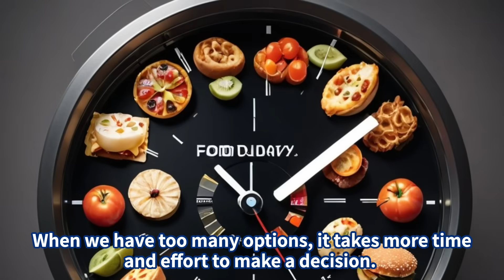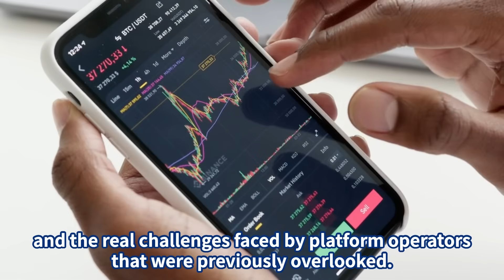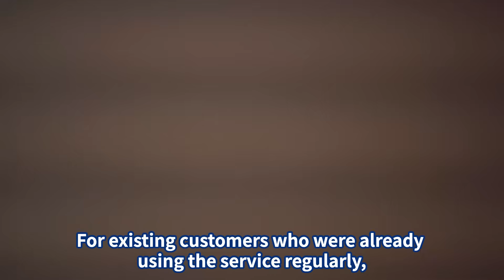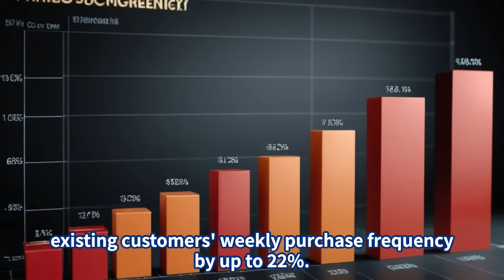Too Many Choices? The Hidden Psychology Behind Food Delivery Apps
Ever opened a food delivery app, scrolled through endless restaurants, and ended up ordering from the same place—or giving up entirely?

You're not alone. This is a classic case of choice overload—a psychological phenomenon where too many options actually hurt decision-making and lower satisfaction.

In this video, we explore groundbreaking new research that reveals:
🍕 Why more choices attract new users but push away loyal ones
🍔 How food delivery platforms may be losing customers without realizing it
📱 What "personalized assortments" can do to reverse this trend

Based on years of real-world data from a major U.S. delivery app, this study offers powerful insights for marketers, UX designers, and anyone interested in behavioral economics.

📊 Key Takeaways:
• More options = more new users
• Too many options = fewer repeat orders
• Personalized menus = +22% in weekly purchase frequency

If you’re building a product, designing a platform, or simply curious about how your own mind works when choosing what to eat—this one’s for you.

Reference:
Natan, Olivia R. "Choice frictions in large assortments." Marketing Science 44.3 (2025): 593-625.